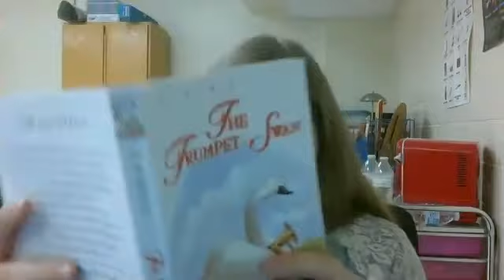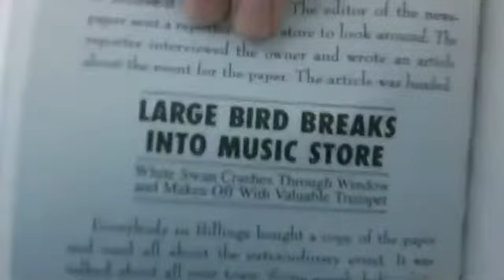Chapter 9 _The Trumpet of the Swan_ by E.B. White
Book The Trumpet of the Swan_ E.B. White illustrated by Fred Marcellino Read aloud by Ms. Reynolds